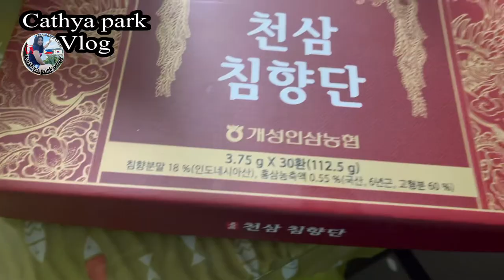Ginseng challenge/ funny face challenge#cathya park vlog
Bitter taste is good to our health, ginseng  and its benefit to human health